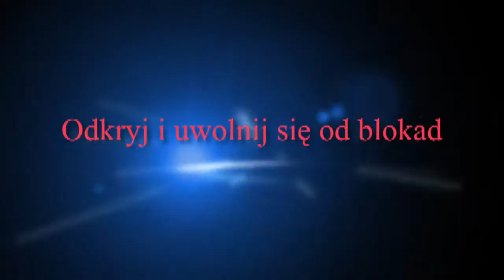Przestań Tylko Marzyć - Zacznij Działać! - zaproszenie na ekurs video